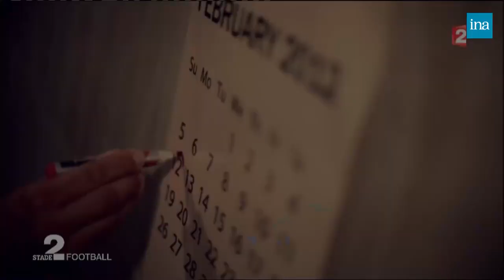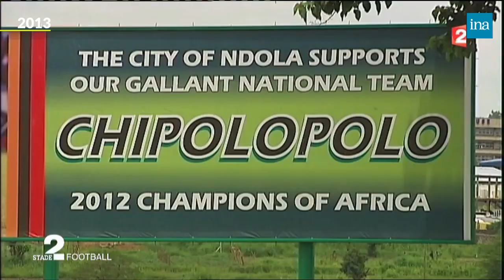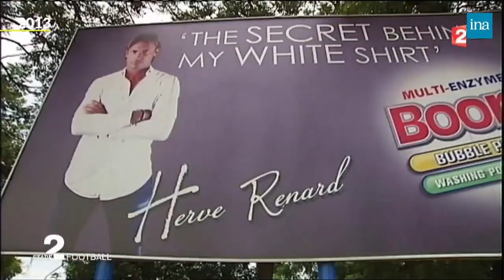hervé renard & la Zambie une histoire qui reste dans les anales